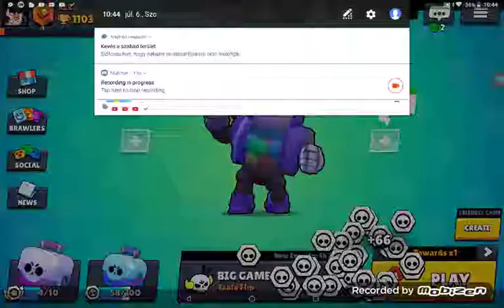Rico puss meg big game